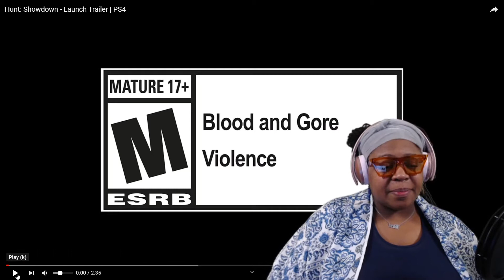Oohwee! Hunt Showdown PS4 trailer Reaction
Hunt Showdown is coming to PS4 here is my trailer reaction! Laugh!

I'm someone you've never met before, but here you are, and I hope you enjoyed the positive vibes! Thanks for taking the time out to entertain yourself with my nonsense! I post often and don't want you to miss more good times!